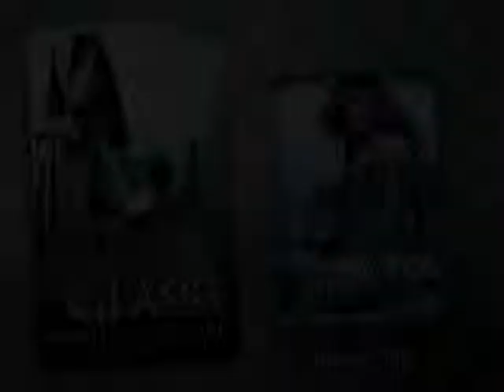Storm Glass book trailer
Storm Glass is the first in the awesome new trilogy of books from Maria V Snyder.  Tried Twilight? liked Harry Potter? Read Trudi Canavan... you'll LOVE Maria Snyder.